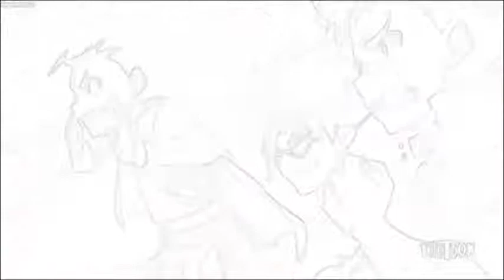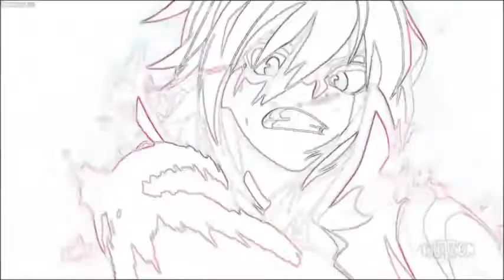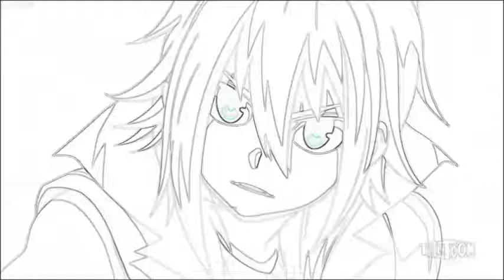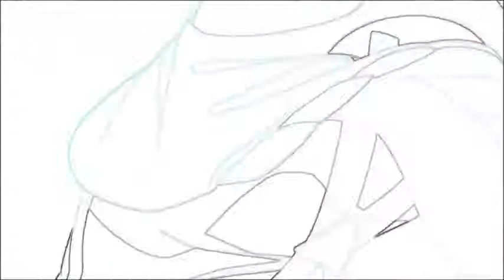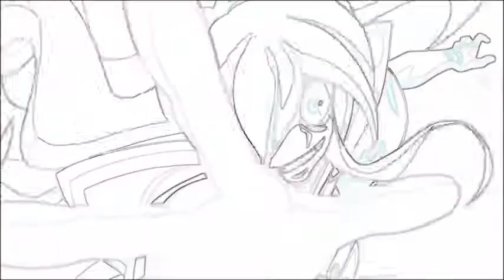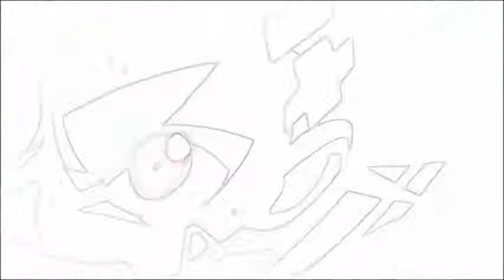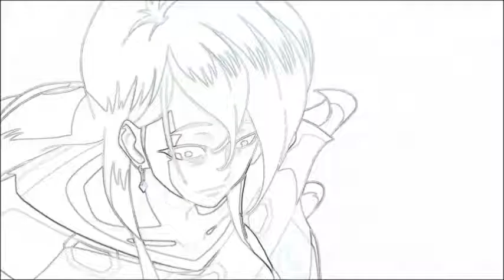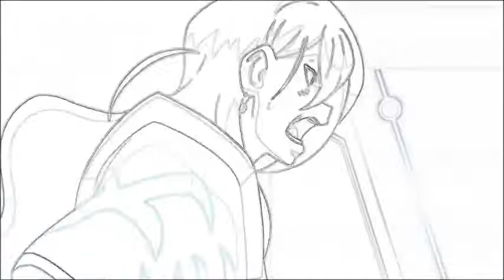Beyblade Burst Valt Vs. Shu & Aiger Vs. Phi In Robot Effect